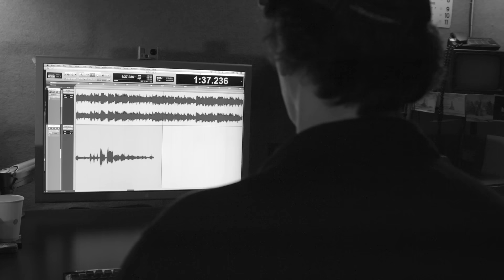Dave Alvin and Phil Alvin - "World's In A Bad Condition" (Official Video)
From the album, Lost Time, by Dave Alvin and Phil Alvin. Buy Lost Time: